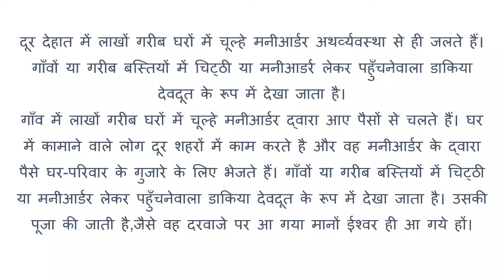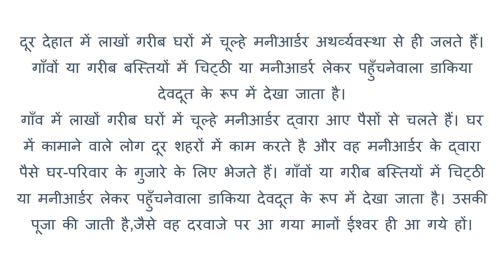Chitthiyon Ki Anoothi Duniya full explanation PART 2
Chitthiyon Ki Anoothi Duniya,  Class 8th hindi chapter 5,  चिट्ठीयो की अनूठी दुनिया full explanation